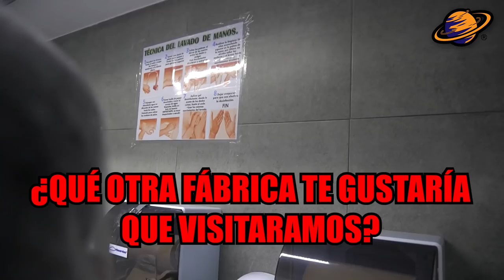Así es la FABRICA DE DULCES MIGUELITO | ¿Cómo se Hace Realmente el Chamoy?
En esta ocasión les traigo el primer capitulo de VISITANDO FABRICAS DE MARCAS FAMOSAS, donde estaremos conociendo el proceso de fabricación de diferentes productos, hoy les presento como se fabrican las paletas, el famoso polvo miguelito y el chamoy, aprendiendo sus procesos y secretos de la fabrica.

1:23 Historia de la fábrica
3:33 Presencia a nivel nacional e internacional
4:29 Medidas de prevención
4:50 Recepción de materias primas
5:45 Proceso de Chile Miguelito
10:10 Fabricación del caramelo
17:35 Fabricación del chamoy Miguelito

Muchas gracias a fabrica de dulces miguelito por proporcinarnos sus instalaciones para la grabación.